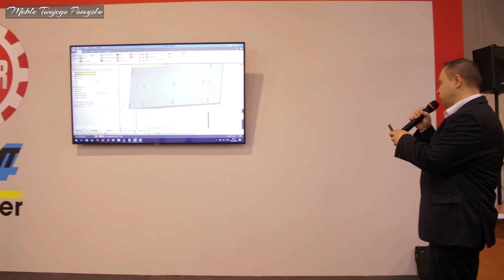Relacja z DremaSilesia 2019 - targi maszyn i narzędzi do obróbki drewna, Meble Twojego Pomysłu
148 - Relacja z DremaSilesia 2019 - targi maszyn i narzędzi do obróbki drewna, stoisko Meble Twojego Pomysłu.

Targi maszyn i narzędzi do obróbki drewna DremaSilesia 2019 już za nami. Przez całe trzy dni było dużo pracy. Odwiedziło nas bardzo dużo fantastycznych pasjonatów drewna. Były mega ciekawe rozmowy. Pracowaliśmy na maszynach stacjonarnych do obróbki drewna Felder, odbywały się prezentacje stołu roboczego TWX7 Workcentre z modułem pilarki stołowej TWX7 1800 W, 254 mm, oraz szkolenia z systemu naprawczego do drewna Thermelt.
Dziękuję Wszystkim serdecznie za przyjście i pozdrawiam!;]

Zapraszam do obejrzenia relacji z trzech dni pokazów i szkoleń na stoisku Meble Twojego Pomysłu.